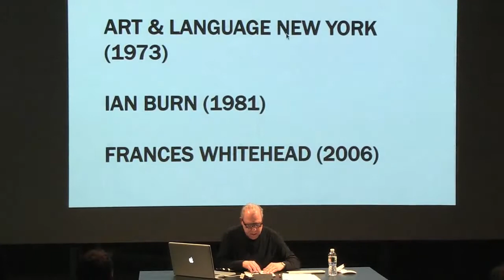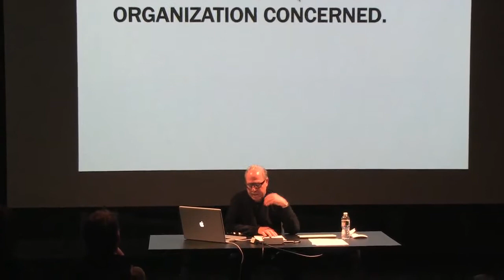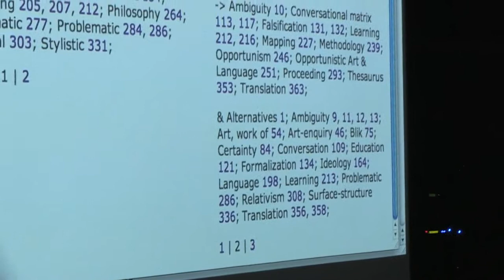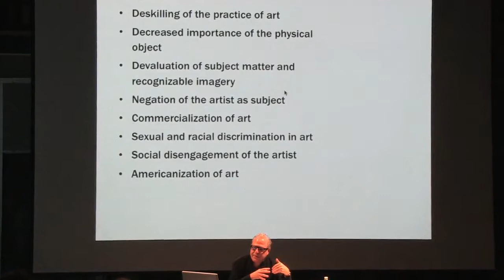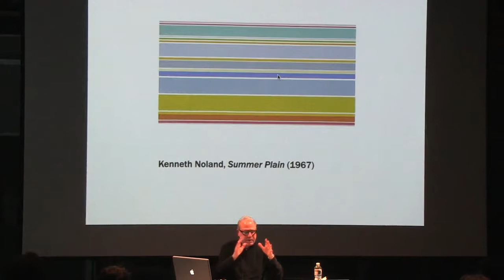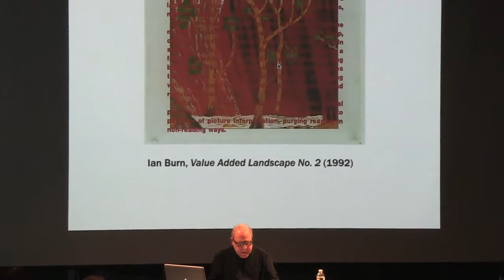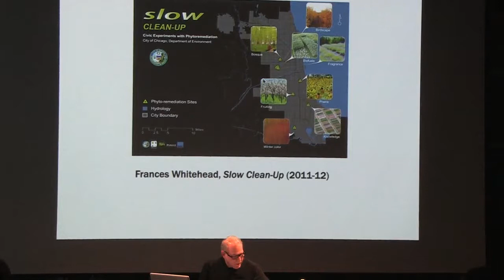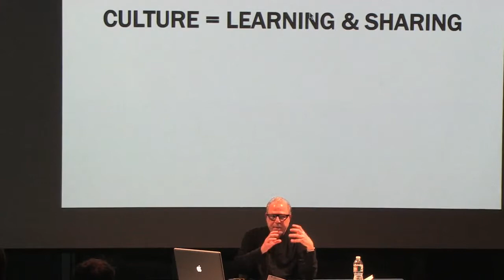Michael Corris, What Do Artists Know?, February 13, 2012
Experiments in Thinking, Action and Form
Spring 2012 Lecture Series

Michael Corris
What Do Artists Know? Contemporary Responses to the Deskillng of Art

Some contemporary art is profoundly engaged with the world in ways that go beyond interpretation. We seem to be in the midst of a cultural moment where the instrumentalization of art has never been more widely accepted among artists. Whether such artistic practices seek to work across disciplines like science or sociology, or aim to intervene positively in the social and cultural life of communities, the artists involved may be said to hold in common the belief that there is a real advantage that flows from the fact that they come to the scene as artists. We are familiar with the notion of the artist as a problem-solver. But what of other, more contentious knowledge claims? Michael Corris is an artist and writer on art whose work is most closely identified with the critical practices and attitudes of Conceptual art; specifically, with the work of the collective, Art & Language.